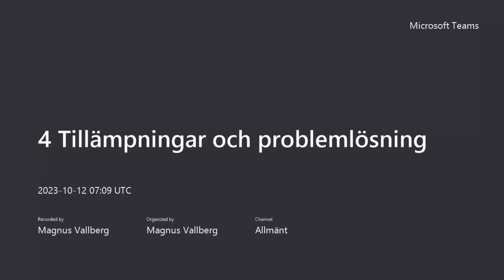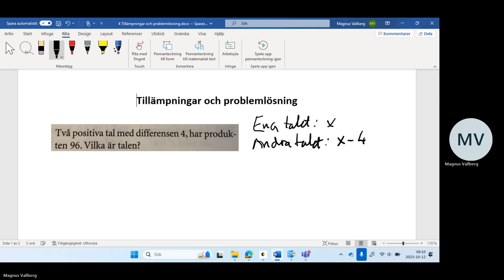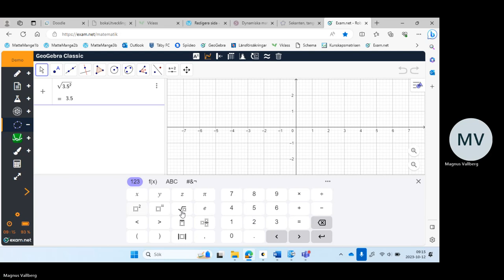4 Tillämpningar och problemlösning